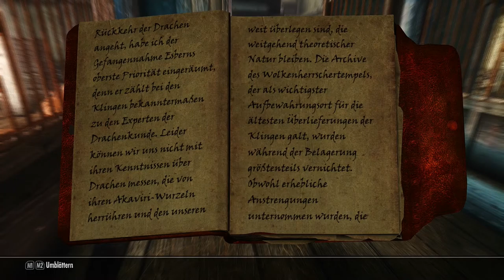Let's Play Skyrim in Schön #29 Raus aus der Botschaft